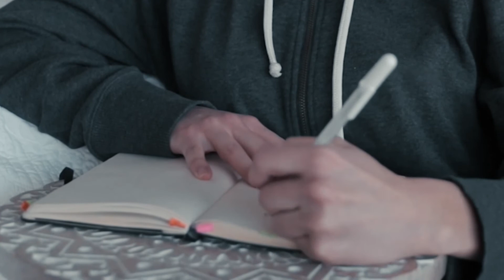ER VÆGTTABET GÅET I STÅ ELLER HAR DU TAGET (LIDT) PÅ?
Står vægttabet stille eller tager du på?

Hvorfor det, at vægttabet står stille eller du har taget (lidt) på, faktisk kan være ganske gode resultater, som du bør ankende dig selv for!

Forventningen er høj på din vej hen imod badevægten. Det er vejedag, og du håber på at se et vægttab – selv nogle hundrede gram på vægten, vil udløse et smil på læben og farve resten af dagen i positive farver.

MEN… du har bange anelser, for du har nok hygget lidt rigeligt, spist for lidt for meget pga. den stressende periode på arbejdet og motionsplanerne er heller ikke blevet, som du ellers havde utroligt gode intentioner om.

SÅ… da badevægtens tal er ved at indfinde sig, mærker du uroen brede sig i kroppen, mens hovedet er fuld af ubehagelige tanker.

Det føles som timer, før tallet på badevægten endelig afslører sig. Du har taget 200 gram på siden sidste vejning. Det sortner en smule for øjnene. Ubehaget forstærkes og tankerne forværres hastigt.

✊ LEV BEDRE » FÅ DET TIL AT SKE - ét skridt ad gangen!

❤️ SAMMEN GØR VI EN FORSKEL » LIKE, DEL & ABONNÉR

✅ DIN STØTTE BETYDER ALT » TUSINDE TAK

🤗 Få vejledning, viden og værktøjer til at omsætte dine mål, ønsker og drømme til overskuelige hverdagshandlinger, så du når dine mål og skaber resultater - holder!

⭐️ Jeg lærer dig, at skabe optimale betingelser for at lykkes ud fra adfærdsbaseret forskning, evidens og indsigter i, hvordan vi mennesker træffer beslutninger, skaber varige forandringer og holdbare resultater - i den virkelige verden!

🌟 KORT SAGT: DU FÅR EN MASSE TIPS, TRICKS & LIFEHACKS TIL AT LEVE BEDRE!

🌟 ONLINE MENTORFORLØB (Begrænset antal ledige pladser)

❤️ Har du brug for en hjælpende hånd til at lykkes?
⭐️ Omsæt dine gode intentioner til handling og holdbare resultater